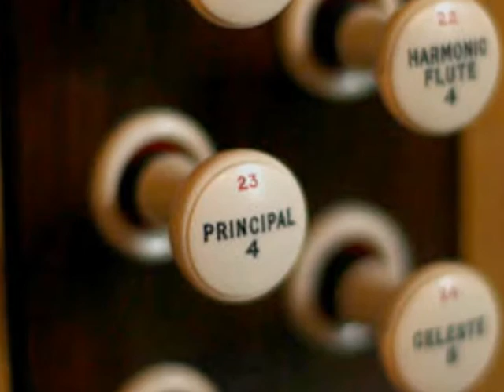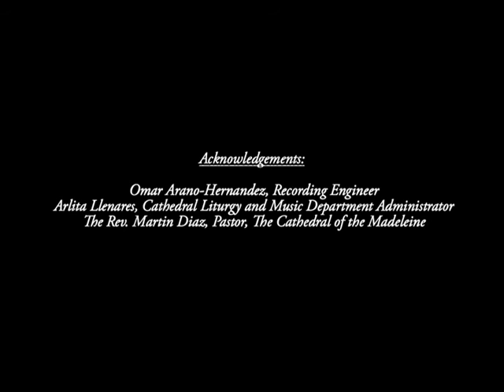Percy Whitlock, Fanfare | David Enlow, organ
David Enlow performs live Fanfare, from Four Extemporizations, by Percy Whitlock at second concert of the 22nd Season of the Eccles Organ Festival.

Hailed for his "enormous virtuosity" (Stuttgarter Zeitung), "arresting performances" (The American Organist), and his "gutsy, yet sensitive" playing (Organ Canada), David Enlow is a concert organist and church musician who has performed across the United States, in Canada, and across England & Europe. Mr. Enlow’s recent recordings has been well reviewed, notably in the French language press. Mr. Enlow is Organist and Choir Master of the Church of the Resurrection in New York.

The Eccles Organ Festival is an internationally recognized organ recital series, which seeks to provide the highest quality and most engaging organ performances free of charge to Salt Lake audiences. At the same time, the Festival seeks to create educational opportunities for local music students by providing organ lessons, masterclasses, and public lectures, also free of charge. This festival takes place the Second sunday of each month from September through March (with the exception of December).